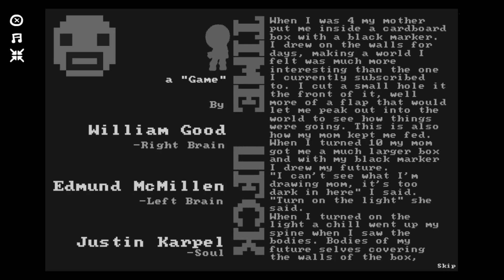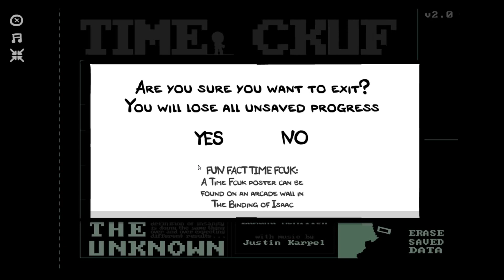The Basement Collection Let's Play [Part 10] - Time Fuck and The "What the Fuck is This?"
In this episode, Genna REALLY gets stumped. Goooosh what a super uber N008